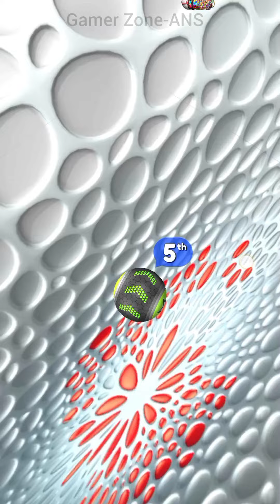Going Balls - Race Tournament, SpeedRun Gameplay, Android IOS, Amaizing Ball Game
Going Balls - Race Tournament, SpeedRun Gameplay, Android IOS, Amaizing Ball Game double fun, Mobile Gaming , insane obstacles, walkthrough
ASMR Ball Rolling Sound

by
Gamer Zone-ANS
Most amazing game play
game play with tips and tricks
stay connect with channel
Gamer Zone by ANS
Gaming Videos from initial level to expert level
gaming videos channel